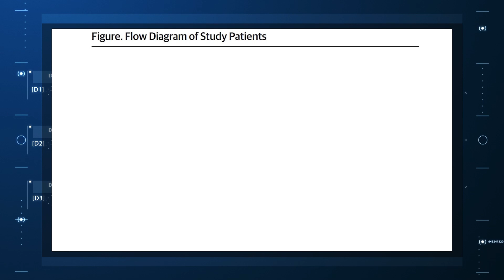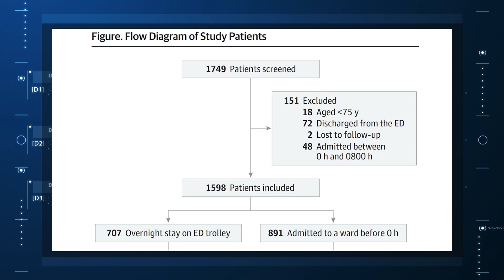Even One Night in the ED Raises Risk for Death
Evidence suggests that spending a night boarding in the ED increases mortality. So why do we continue this practice? Dr F. Perry Wilson comments.

As a consulting nephrologist, I go all over the hospital. Medicine floors, surgical floors, the ICU — I've even done consults in the operating room. And more and more, I do consults in the emergency department (ED).

The reason I am doing more consults in the ED is not because the ED docs are getting gun shy with creatinine increases; it's because patients are staying for extended periods in the ED despite being formally admitted to the hospital. It's a phenomenon known as boarding, because there are simply not enough beds. You know the scene if you have ever been to a busy hospital: The ED is full to breaking, with patients on stretchers in hallways. It can often feel more like a warzone than a place for healing.

This is a huge problem.

The Joint Commission specifies that admitted patients should spend no more than 4 hours in the ED waiting for a bed in the hospital.

That is, based on what I've seen, hugely ambitious. But I should point out that I work in a hospital that runs near capacity all the time, and studies — from some of my Yale colleagues, actually — have shown that once hospital capacity exceeds 85%, boarding rates skyrocket.

I want to discuss some of the causes of extended boarding and some solutions. But before that, I should prove to you that this really matters, and for that we are going to dig in to a new study which suggests that ED boarding kills.

To put some hard numbers to the boarding problem, we turn to this paper out of France, appearing in JAMA Internal Medicine.

This is a unique study design. Basically, on a single day — December 12, 2022 — researchers fanned out across France to 97 EDs and started counting patients. The study focused on those older than age 75 who were admitted to a hospital ward from the ED. The researchers then defined two groups: those who were sent up to the hospital floor before midnight, and those who spent at least from midnight until 8 AM in the ED (basically, people forced to sleep in the ED for a night). The middle-ground people who were sent up between midnight and 8 AM were excluded.

The baseline characteristics between the two groups of patients were pretty similar: median age around 86, 55% female. There were no significant differences in comorbidities. That said, comporting with previous studies, people in an urban ED, an academic ED, or a busy ED were much more likely to board overnight.

So, what we have are two similar groups of patients treated quite differently. Not quite a randomized trial, given the hospital differences, but not bad for purposes of analysis.

Here are the most important numbers from the trial: Inpatient mortality was 15.7% among those who spent the night in the ED and 11.1% for those who were sent up to the floor.

This difference held up even after adjustment for patient and hospital characteristics. Put another way, you'd need to send 22 patients to the floor instead of boarding in the ED to save one life. Not a bad return on investment.

It's not entirely clear what the mechanism for the excess mortality might be, but the researchers note that patients kept in the ED overnight were about twice as likely to have a fall during their hospital stay — not surprising, given the dangers of gurneys in hallways and the sleep deprivation that trying to rest in a busy ED engenders.

I should point out that this could be worse in the United States. French ED doctors continue to care for admitted patients boarding in the ED, whereas in many hospitals in the United States, admitted patients are the responsibility of the floor team, regardless of where they are, making it more likely that these individuals may be neglected.

So, if boarding in the ED is a life-threatening situation, why do we do it? What conditions predispose to this?